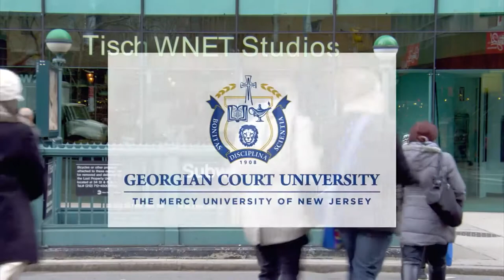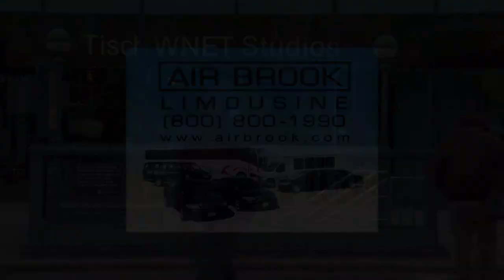Katie Meyler Risks Ebola to Educate Girls in Liberia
Steve Adubato goes one-on-one with Katie Meyler, Founder of More Than Me, an organization providing a tuition-free education to the most vulnerable girls in Liberia. Adubato sits down with her to hear about Katie’s brave decision to stay in Liberia during the Ebola epidemic and how the school’s model is revolutionizing Liberia’s education system today.